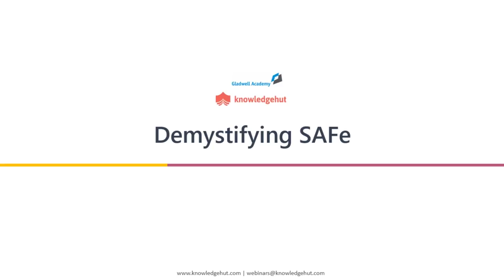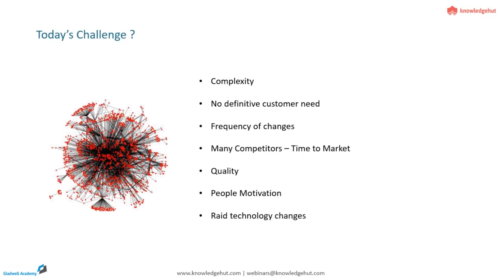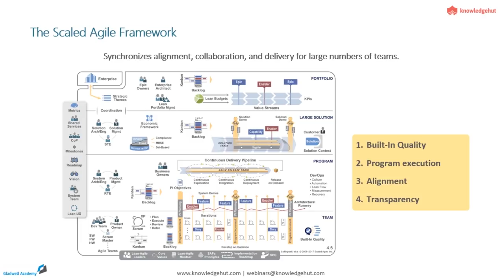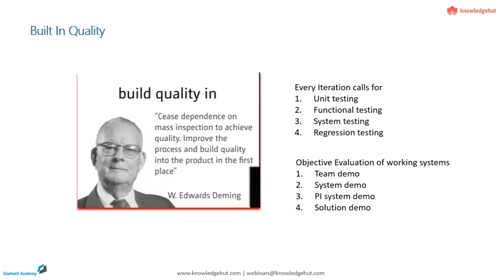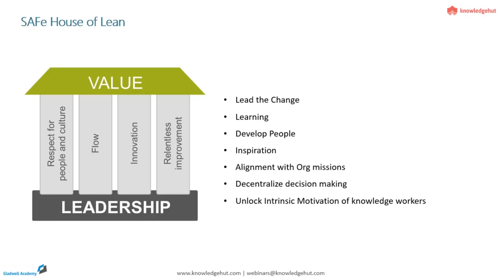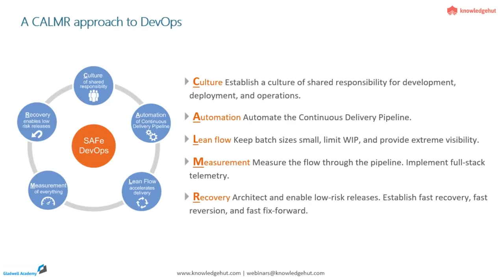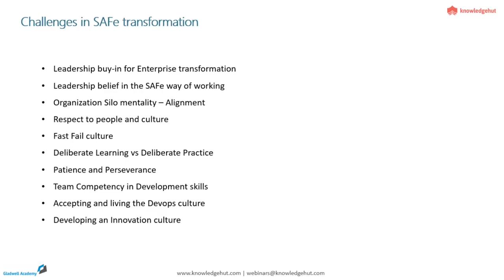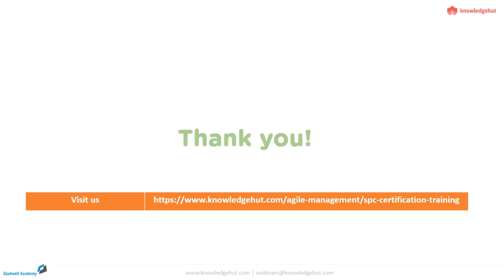Demystifying SAFe | Webinar by Anand Murthy Raj | KnowledgeHut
What is SAFe Framework?

KnowledgeHut brings you a Webinar on SAFe Framework by Anand Murthy Raj (SPCT).
In this webinar, Anand demystifies SAFe and talks about its challenges, implementation, and how is it related to DevOps.

Here are the topics covered in the webinar.

0:35 - Brief about the speaker
0:55 - Agenda of Webinar
2:58 - Today's Challenge
9:16 - What is SAFe?
10:48 - The Scaled Agile Framework
18:35 - Core Values Explained
29:32 - SAFe House of Lean
34:10 -  SAFe and DevOps
36:08 - A CALMR approach to DevOps
38:05 - Implementation of SAFe
40:03 - Challenges in SAFe Transformation
43:45 - Details about Next Class